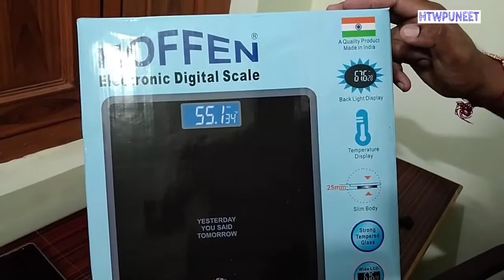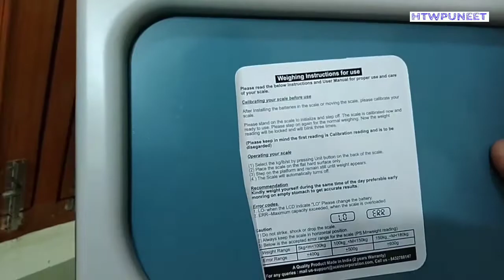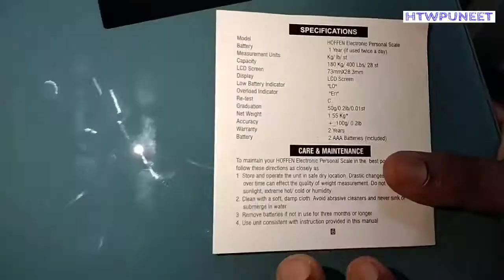Best Digital Weighing Scale Machine| Hoffen | Unboxing and Review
Hey guys in this video we Unbox & Review the new Hoffen digital electronic weighing scale. This is the best digital weighing scale machine in comparison to others, Hoffen digital weighing scale machine measures accurate weight, you can use it at Home, Commercial, Clinic etc.

Link to Buy From Amazon

Features-
1- ULTRA SLIM TEMPERED GLASS BODY SAFE WITH NO-SHARP EDGES : Strong & durable. It has a glass body that is tempered for extra toughness. is light, compact, portable handy weighing scale that can be carried easily anywhere.Your safety is paramount! We have designed its corners round and smooth to prevent injuries and accidents during usage.

2- LCD DISPLAY & ROOM TEMPERATURE: Results are shown on an easy-to-read LCD screen. Its LCD display with blue backlight makes measurements visible to read in any situation. It also displays atmospheric temperature in degree centigrade AUTOMATIC FUNCTIONALITY: Step ON and step OFF for quick measurement. Auto-power-off, auto-zero, low battery and overload indications make it an indispensable weighing tool. Auto OFF functionality also helps to prevent the wastage of batteries.

3- ACCU GAUGE SENSOR TECHNOLOGY: The scale is a perfect blend of quality, style and precision. It aids in maintaining a record of body weight intelligently. It features four high- precision gauge sensors for digital weight measurements with a 100 g accuracy.

4- Made In INDIA : Hoffen is a registered Indian Brand aiming to bring quality innovative products. This product is idealised & conceptualised for Indians Warranty : 2 year Replacement Warranty Against Any Manufacture Defect ( Breakage of Weighing Scale, water damage, batteries, general wear and tear are excluded )